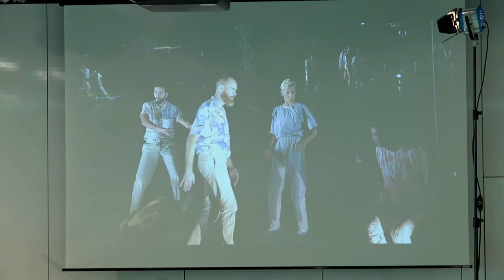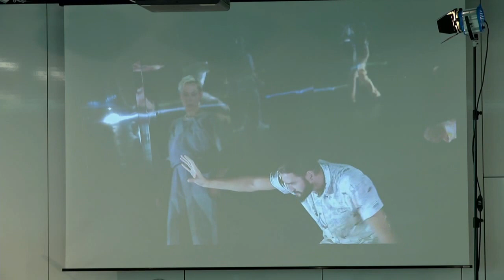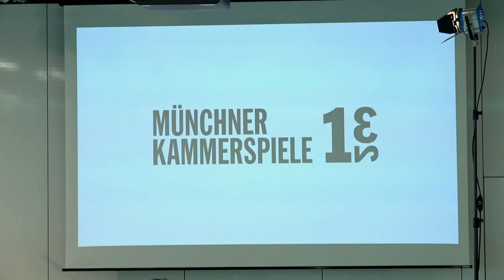TN17 Theater & Netz: "Wie aus Breaking News Theater wird"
Wie aus Breaking News Theater wird. Yael Ronens „Point of no return” und der Amoklauf von München
Panel mit:
- Johanna Höhmann (Dramaturgin)
- Damian Rebgetz (Autor & Performer)
- Christian Schiffer (Journalist & Game-Experte)

Der Amoklauf von München im Juli 2016 war nicht nur eine schockhafte Unterbrechung des Alltags in der Großstadt an der Isar, sondern auch ein beispielhaftes sozialmediales Ereignis. Die Verarbeitung der Vorgänge war geprägt durch graswurzelhaft aufsprießende Falschmeldungen und einer entsprechenden Hysterisierung der medialen Öffentlichkeit, die München von einem raumgreifenden Terrorrangriff erfasst sah. Damit einher gingen Versuche von amtlicher Seite, eine gelassene Kommunikation in die sozialen Kanäle einzuspeisen. Mit ihrem Stück „Point of no return“ hat die Autorin und Regisseurin Yael Ronen mit dem Ensemble der Münchner Kammerspiele das mediale Abbild dieses Amoklaufs untersucht und zum Lehrstück über Terrorangst ausgebaut. Wie die Kunst sich hier im sozialmedialen Raum positioniert und dabei auch ihre eigenen Repräsentationsmittel überprüft, diskutieren Performer Damian Rebgetz und Dramaturgin Johanna Höhmann aus der Produktion „Point of no return“ mit dem Münchner Medien- und Game-Journalisten Christian Schiffer.

Moderation: Christian Rakow